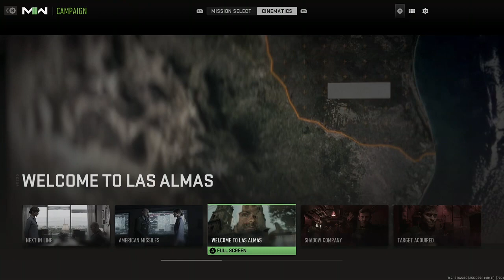“Welcome To Las Almas” Story Cutscene - Modern Warfare 2